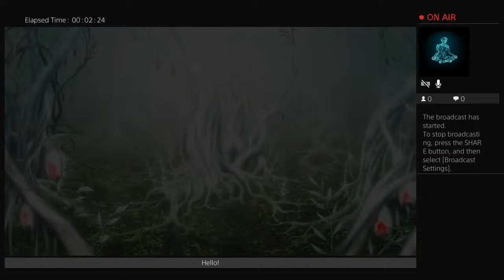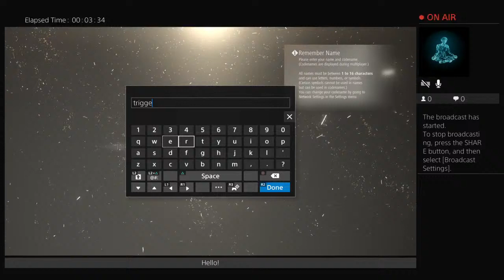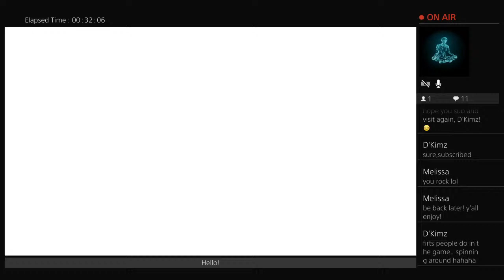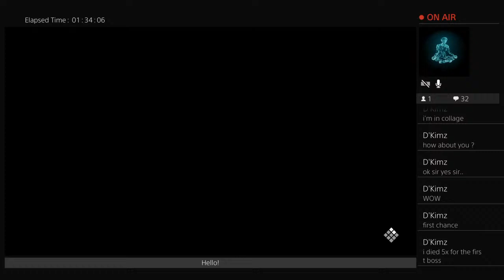Code Vein with myth 1, but the veins are actually loafers.